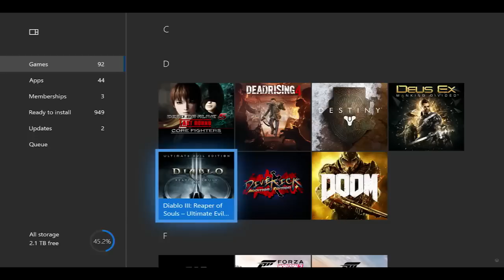XBOX ONE - A NOVA DASHBOARD FOI MOSTRADA E É LINDA E RÁPIDA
XBOX LIVE: BLOGRALE

STEAM :leonardogcastro

Aquele Abraço!

Leo.